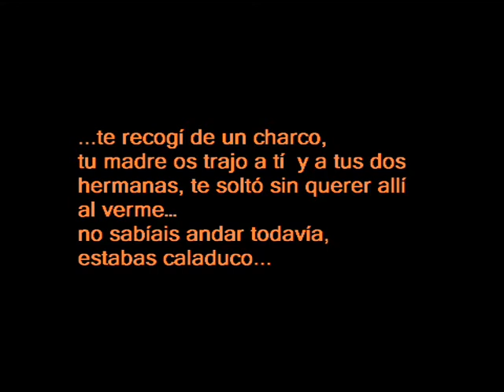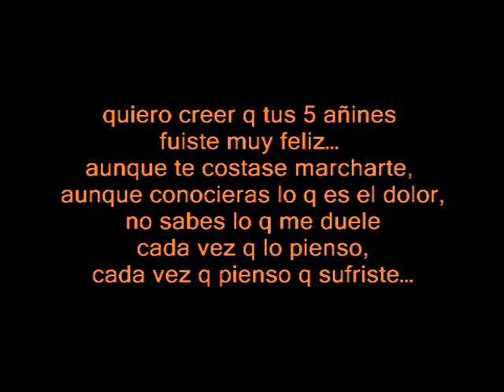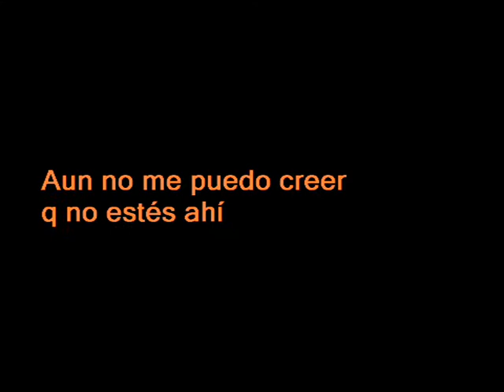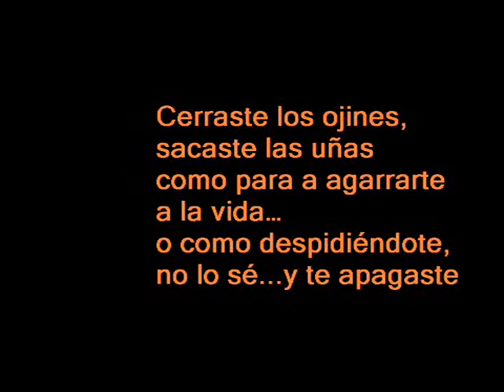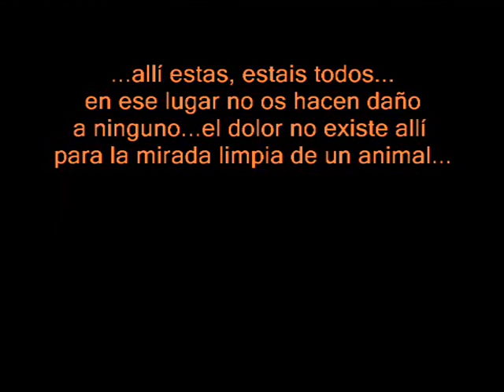Kitín siempre vas a estar ahí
un homenaje a un gato q se marcho demasiado pronto